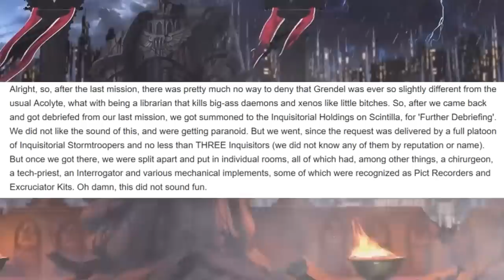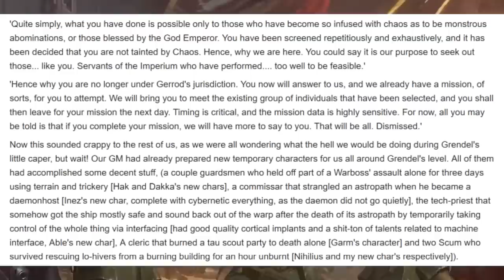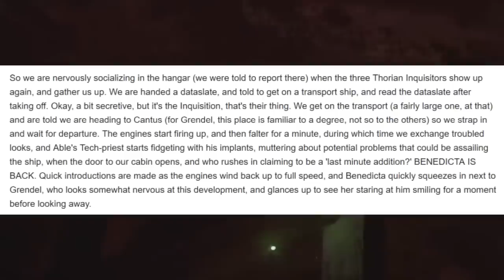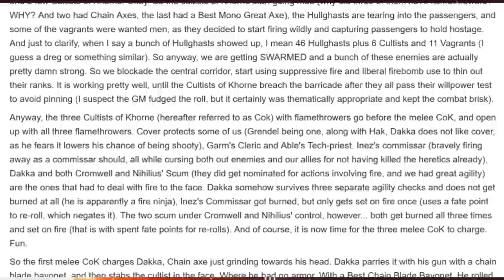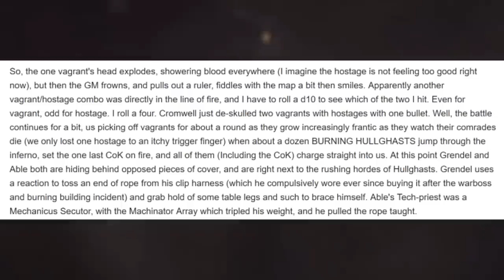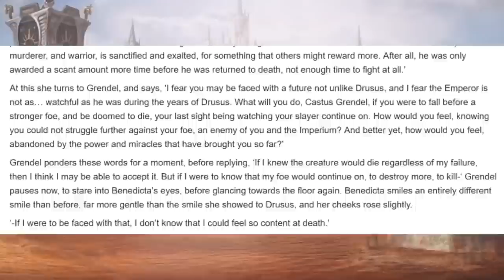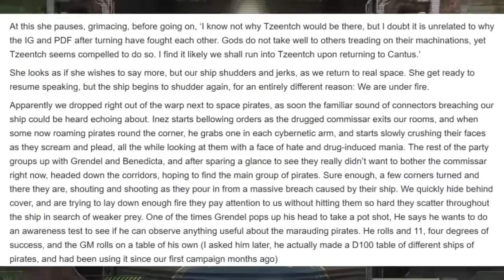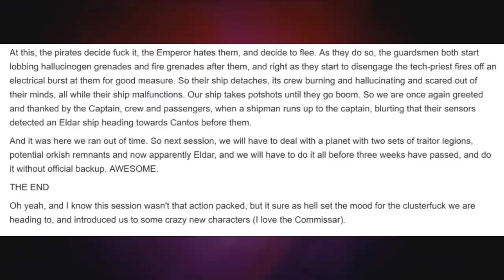/b/est of /tg/ The Guy Who Cried Grendel #3